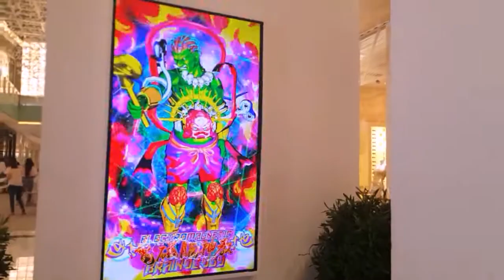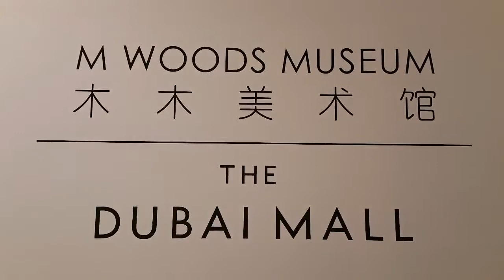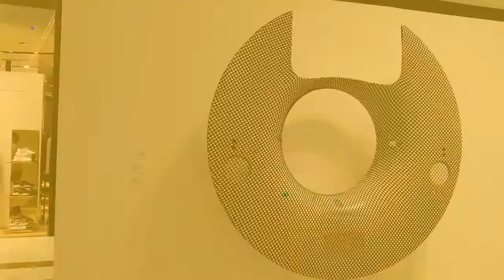M WOODS||DISPLAY ARTS|| THE DUBAI MALL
Art By M Woods is one of Beijing's most Prominent Contemporary Art Museum. The display art is free to view inside the The Dubai Mall in Fashion Avenue Area till 30th April 2019.